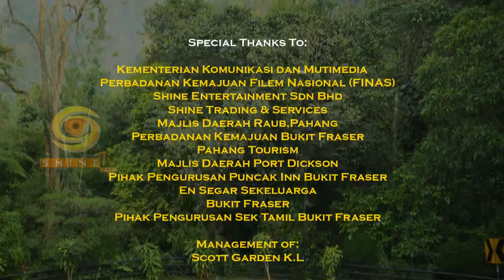Tanimai Malaysia Telemovie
Tanimai is about a story of an innocents women who wants to live her life however her past life journey haunt her life.
A Shine Entertainment's Production.

Telemovie            : Tanimai
Casting                 : Kishork Kumar, Nazirah Ibrahim, Gobinath, Kajal Priya, K.S Maniam,
                                 Kasturi, Apek Arumugam,